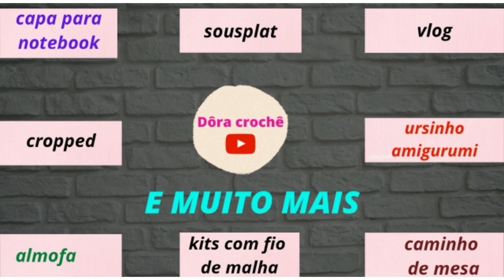Flor Camomila para aplicação